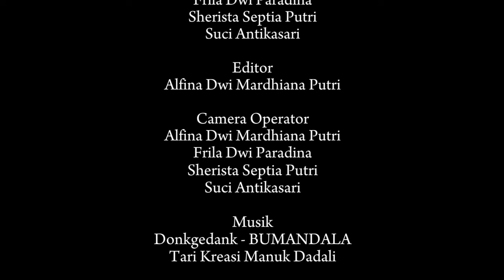Tugas Vidio Bahasa Jawa "Unggah-Ungguh : Tindak Tanduk Kang Becik" XII BDP SMKN 1 POGALAN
UNGGAH-UNGGUH
"Tindak Tanduk Kang Becik"
Tugas Bahasa Jawa

Kelompok 7 || XII BDP
SMK Negeri 1 Pogalan

Pemain
Alfina Dwi Mardhiana Putri
Frila Dwi Paradina
Sherista Septia Putri
Suci Antikasari

Camera Operator
Frila Dwi Paradina
Sherista Septia Putri
Suci Antikasari

Musik
Donkgedank - BUMANDALA
Tari Kreasi Manuk Dadali

Shot On
iPhone 11

Para Kadang Nyuwun
Kawigatosanipun Lan Sugeng Amirsani

MATUR NUWUN